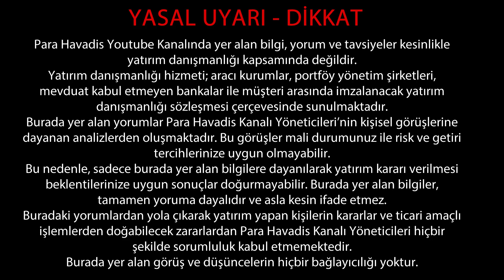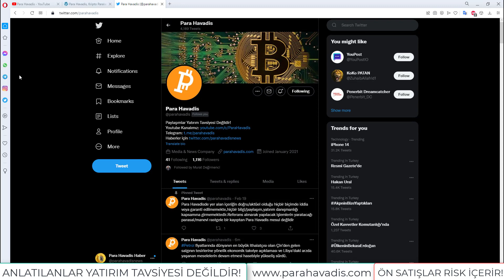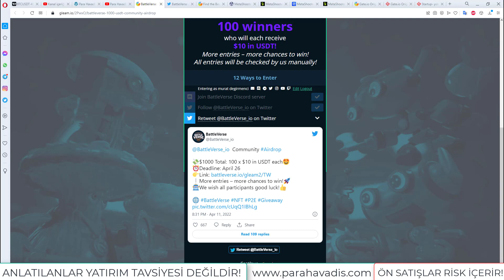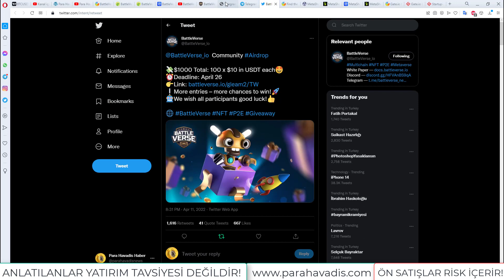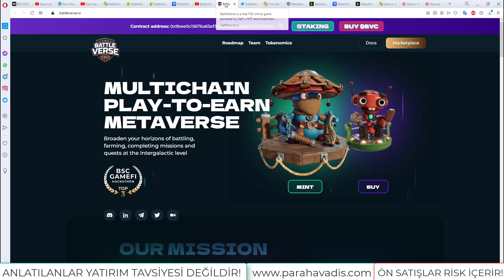BattleVerse Airdrop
👉 Airdrop Çekiliş Katılım Linki: Videonun içinde kart olarak sağdan çıkar - inside the video

👉 SIKÇA KULLANILANLAR 💡

👉 ÖNEMLİ VİDEOLAR 💡